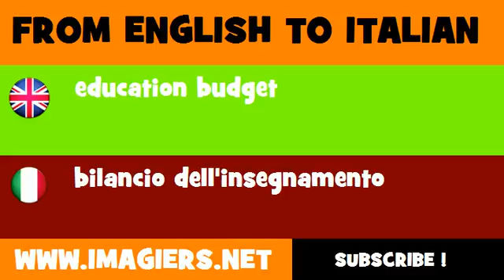FROM ENGLISH TO ITALIAN = education budget